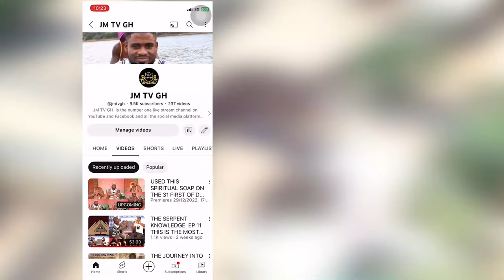The Deep Secrets From Benin Priest About Vodou And Dzoka, The Different Between This Two.